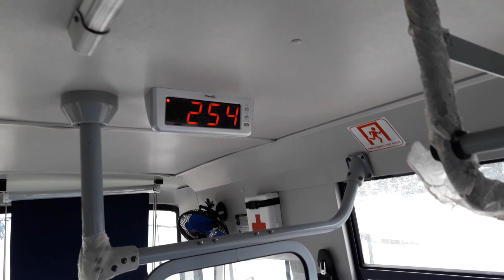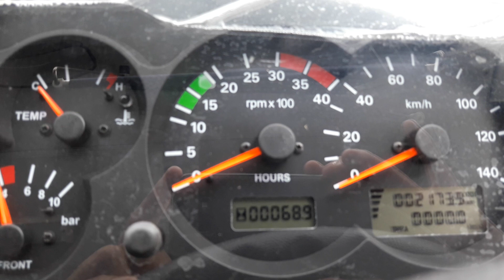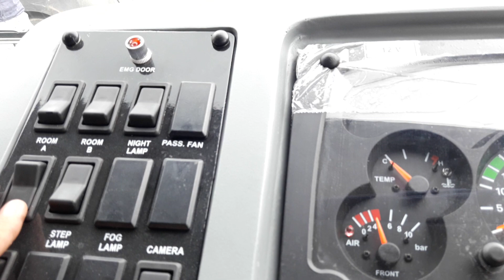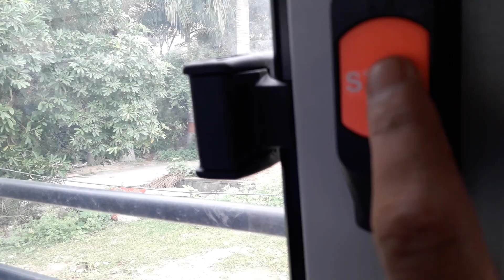TATA CITY RIDE 45 SEATER STAFF ROUT BUS ON LP 1112/48 CHASSIS BS 4 3*2 SEATING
NEW TATA 45 SEATER ROUT AND STAFF BUS COMING IN 3*2  HIGH BACK SEATS WITH TYRE SIZE 8.25*20  BODY WIDTH 8 FEET AND LENGTH 30 FEET  MILAGE 6 KMPL WITH NEW 125 HP  TATA 497 CR ENGINE 5+1 GEAR BOX PRICE APPROX  23 LACK  3 YEAR OR 3 LACK KM WARRANTY  PLEASE CALL FOR MORE DETAILS 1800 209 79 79